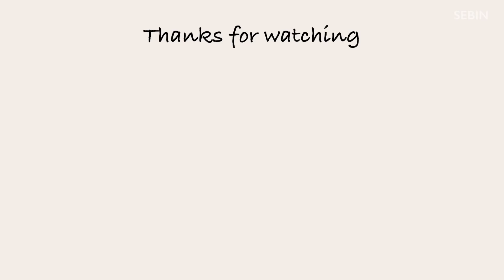Jeju vlog #1🍊 친구들과 2박 3일 제주도여행! 1일차 살펴보기...근데 첫날부터 비가...?🥲☔️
친구들과 제주여행 2박 3일간 다녀왔어요! 1일차 영상입니다~~~ 재밌게 봐주세요!